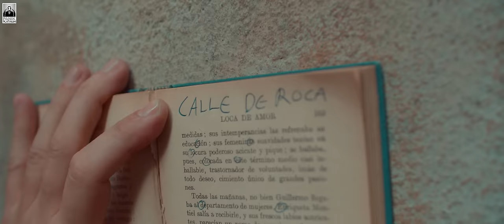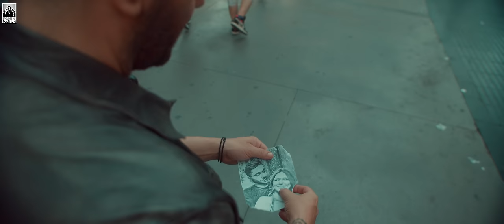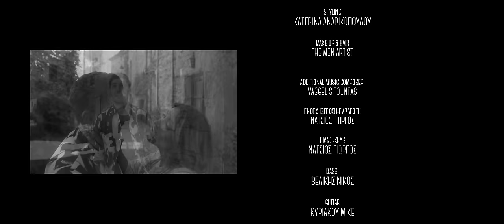Διονύσης Μακρής - Είσαι Πάλι Εδώ - Official Music Video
Μουσική / Στίχοι: Σταμάτης Γονίδης

CASTING
ΣΟΦΙΑ ΠΑΥΛΙΔΟΥ
ΓΙΑΝΝΗΣ ΚΡΗΤΙΚΟΣ
ΣΤΕΦΑΝΟΣ ΚΩΝΣΤΑΝΤΙΝΙΔΗΣ

DIRECTED BY
ALEX KONSTANTINIDIS

ΟΡΓΑΝΩΣΗ ΠΑΡΑΓΩΓΗΣ
ΠΑΝΤΕΛΗΣ ΚΑΣΤΑΝΙΔΗΣ

ΕΙΚΟΝΟΛΗΠΤΗΣ
ΤΡΙΑΝΤΑΦΥΛΛΟΣ ΑΣΛΑΝΙΔΗΣ

FOCUS PULLER
ΔΗΜΗΤΡΗΣ ΚΟΠΑΛΙΔΗΣ

STILL PHOTOGRAPHER
ΓΡΗΓΟΡΗΣ ΒΑΣΙΛΕΙΑΔΗΣ

ΒΟΗΘΟΣ ΠΑΡΑΓΩΓΗΣ
ΘΕΟΦΙΛΟΣ ΦΟΥΡΟΥΝΖΙΔΗΣ

STYLING
ΚΑΤΕΡΙΝΑ ΑΝΔΡΙΚΟΠΟΥΛΟΥ

THE MEN ARTIST

ADDITIONAL MUSIC COMPOSER
VAGGELIS TOUNTAS

ΕΝΟΡΧΗΣΤΡΩΣΗ-ΠΑΡΑΓΩΓΗ
ΝΑΤΣΙΟΣ ΓΙΩΡΓΟΣ

PIANO-KEYS
ΝΑΤΣΙΟΣ ΓΙΩΡΓΟΣ

BASS
ΒΕΛΙΚΗΣ ΝΙΚΟΣ

GUITAR
ΚΥΡΙΑΚΟΥ MIKE

ΚΛΑΡΙΝΟ-ΠΝΕΥΣΤΑ
ΜΑΛΛΙΑΣ ΑΠΟΣΤΟΛΗΣ

MASTER-MIXING
ΓΑΛΑΝΟΣ ΓΙΩΡΓΟΣ

ΝΙΚΟΣ ΠΑΠΑΔΟΠΟΥΛΟΣ
ΧΡΙΣΤΟΦΟΡΟΣ ΤΣΑΧΙΔΗΣ
HIONIDIS MANKIND

ΝΟΜΙΚΟΣ ΕΚΠΡΟΣΩΠΟΣ
ΝΙΚΟΣ ΖΗΝΔΡΟΣ

VILLA VICTORIA - BARCELONA